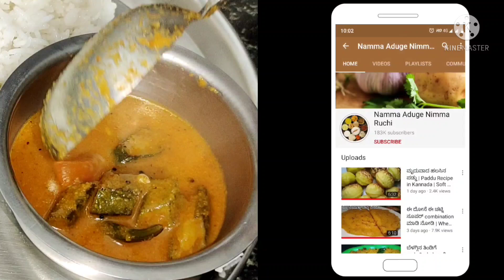ಮಂಗಳೂರು ಸ್ಟೈಲ್ ಬೆಂಡೆಕಾಯಿ ಸಾರು , ಬಾಯಿ ಚಪ್ಪರಿಸಿ ಜಾಸ್ತಿ ಊಟ ಮಾಡೋದು ಗ್ಯಾರಂಟಿ | Okra Sambar, Bendi sambar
ಬೆಂಡೆಕಾಯಿ 1/4 ಕೆ ಜಿ
ತೆಂಗಿನತುರಿ
ಕೊತ್ತಂಬರಿ 2 ಸ್ಪೂನ್
ಜೀರಿಗೆ ಕಾಲು ಚಮಚ
ಸಾಸಿವೆ ಕಾಲು ಚಮಚ
ಒಣ ಮೆಣಸಿನಕಾಯಿ ಖಾರಕ್ಕೆ ತಕ್ಕಷ್ಟು
ಹುಣಸೆಹಣ್ಣು ಅರ್ಧ ನಿಂಬೆ ಗಾತ್ರ
ಎಣ್ಣೆ
ಸಾಸಿವೆ ಕಾಲು ಚಮಚ
ಉದ್ದಿನಬೇಳೆ ಒಂದು ಚಮಚ
ಬೆಳ್ಳುಳ್ಳಿ ಹತ್ತು ಎಸಳು
ಕರಿಬೇವು